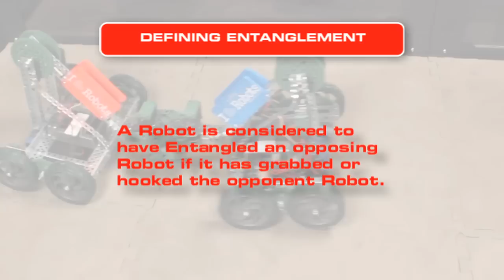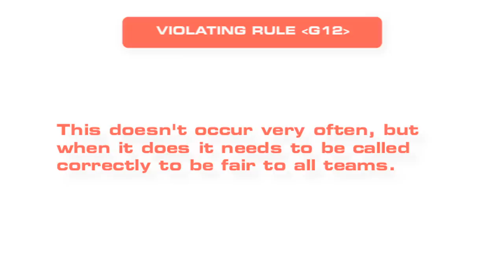VEX Skyrise Referee Training 6 - Tipping, Entanglement, & Damage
Watch the VEX Robotics Competition Referee Training series to learn more about VEX Skyrise or prepare to referee official matches. Chapter 6 explains how to fairly recognize intentional tipping, entanglement, or damage.

To ask a question about VEX Skyrise, visit the official Q&A forum